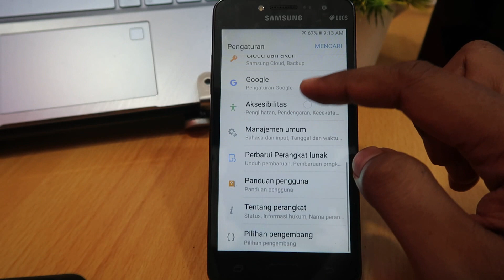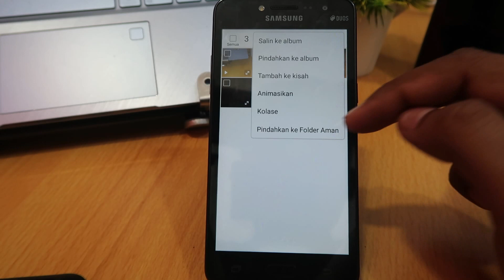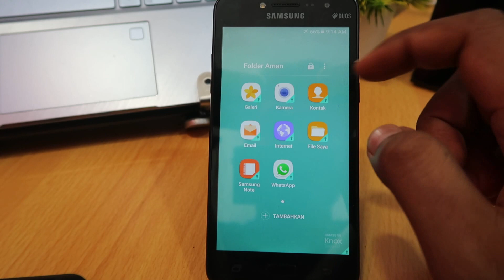Cara Kunci Apk Di Hp Samsung J2 Prime